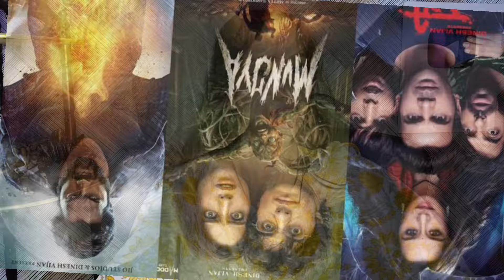Stree 2 Movie Review | Shraddha Kapoor | Rajkumar Rao | New Movie Stree 2 Review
Stree 2 Movie Review | Stree 2 | Shraddha Kapoor | Rajkumar Rao | New Movie Stree 2 Review

About Video :
1. Stree 2 Movie Review
2. Stree 2 Movie
3. Stree 2
4. Stree 2 Movie Review In Hindi
5. Shraddha Kapoor & Rajkumar Rao New Movie Stree 2 Review